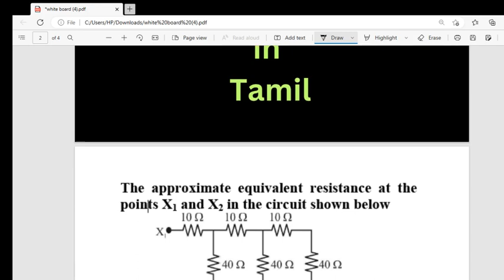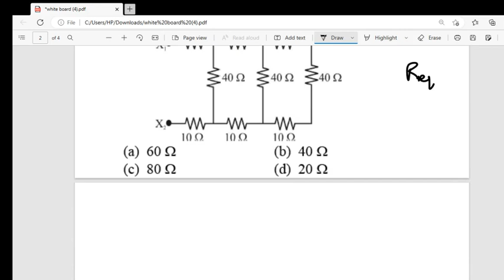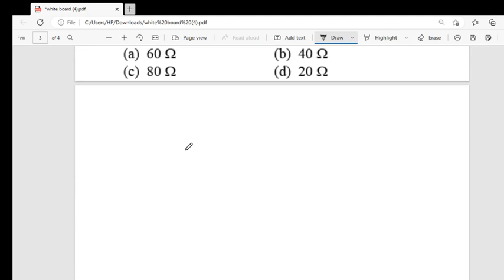Part 1.Eqivalent Resistance